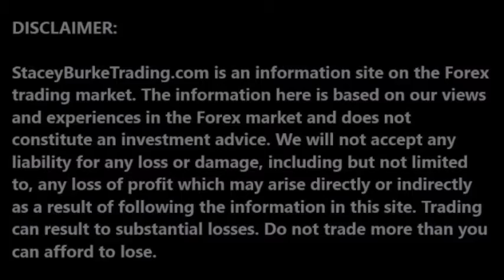Top Ten Tips For Beginning Traders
When you are beginning trading, it seems easy. The world of trading can offer huge opportunities, and huge risks of losses. In this video Stacey Burke goes over 10 tips for beginning traders that will help you get started in the right direction towards successful trading!